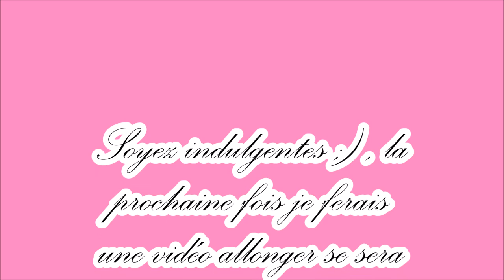On se présente :)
Petite présentation , pourquoi j'ai décidé de créer la chaine ? , qui on est ? N'hésitez pas à me faire une petite présentation de vous également :)